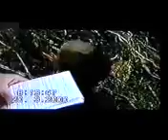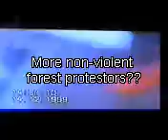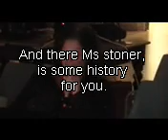Exploding the Myth of Non Violent Direct Action RECUT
Once again eco-leader Ms Stoner supports the timber industry by helping to explode the myth of non-violent direct action.  Go you good thing!!
This video has been re-edited following an allegation of defamation.  It is not my intention to defame anyone, just to expose the lie of non-violent direct action.